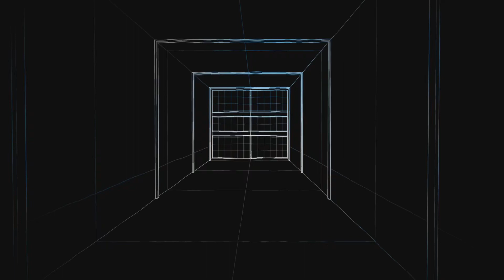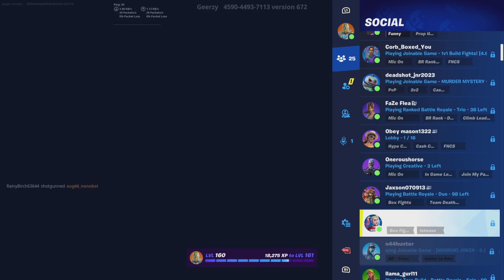first Fortnite video